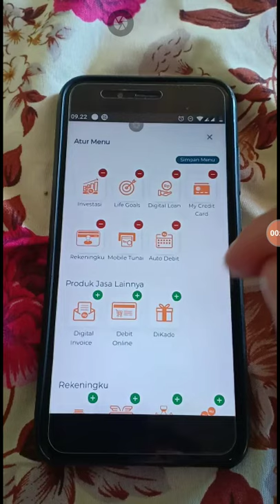TAMPILAN BARU BNI MOBILE BANKING